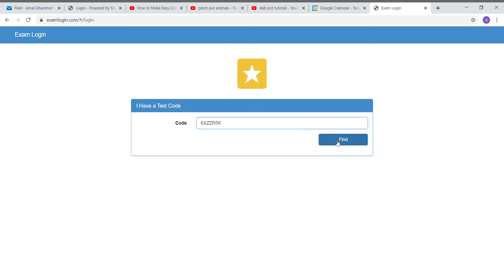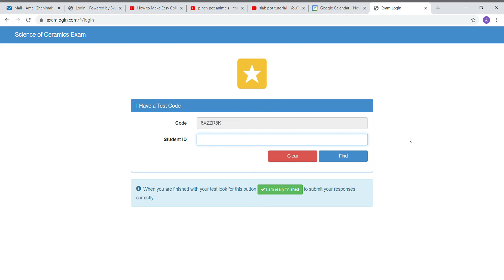Science of ceramics exam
1. message me to set up a time to make up the exam
2. go to examlogin.com and use the code I give you for your class period
3. 1 hour time limit for 24 questions
4. open note exam and test corrections available for missed points